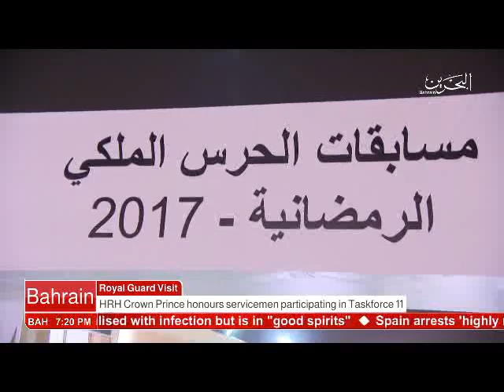البحرين : Bahrain English News Bulletins 21-06-2017